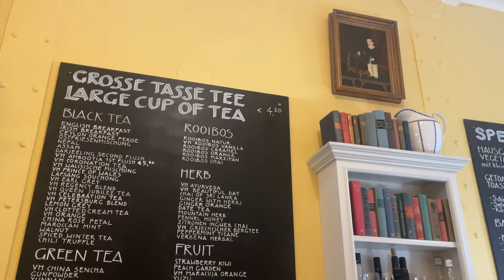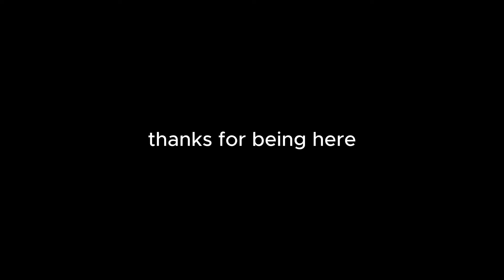I got a Job!!!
HI!! So excited to have new job and some money to invest in my life and cute things :))

Music
Morning Rain
Lukrembo